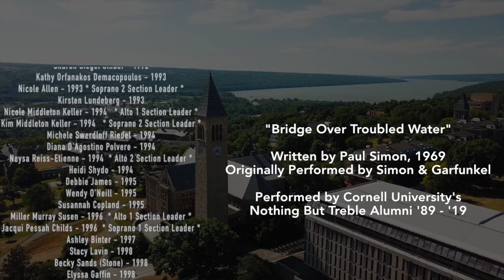Cornell University's NOTHING BUT TREBLE Performs "Bridge Over Troubled Water" (Choral Version)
Alumni members of Cornell University's oldest all-female a cappella group, Nothing But Treble (yes, the group that the character Andy Bernard's group in The Office is based on) came together from across decades and space to share an experience at a time when distance has become the norm.

Written by Paul Simon 1969
Originally Performed by Simon & Garfunkel

Arrangement Adapted by Ruth Pack ’92 based on Kirby Shaw’s choral arrangement.
Performed by Cornell University's Nothing But Treble Alumni 1989 to 2019.  Added to the group repertoire in 1992.

Virtual Project:
Initiated, directed & produced by Neysa Reiss-Etienne ’94
Additional audio, audio editing, and mixing by Cheryl B. Engelhardt ’02
Video editing by Cheryl B. Engelhardt ’02

FEATURING:
Sophie Evett - 1989
Jennifer Bell Dauphinais - 1990
Jennifer Sipple - 1990
Hallie Hohner - 1991
Ruth Herzog Pack - 1992
Karen Pearse Apgar - 1992
Tonya Whitcomb-Lister - 1992
Sharon Siegel Sinder - 1992
Kathy Orfanakos Demacopoulos - 1993
Nicole Allen - 1993
Kirsten Lundeberg - 1993
Nicole Middleton Keller - 1994
Kim Middleton Keller - 1994
Michele Swerdloff Riedel - 1994
Diana D'Agostino Polvere - 1994
Neysa Reiss-Etienne - 1994
Heidi Shydo - 1994
Debbie James - 1995
Wendy O'Neill - 1995
Susannah Copland - 1995
Miller Murray Susen - 1996
Jacqui Pessah Childs - 1996
Ashley Binter - 1997
Stacy Lavin - 1998
Becky Sands (Stone) - 1998
Elyssa Gaffin - 1998
Amanda Hart Schaub - 1998
Rebecca Spokony - 1998
Laura Knights Riley - 1999
Vanessa Longley-Cook Eskridge - 1999
Angela Cohen - 1999
Alex Kreuter - 1999
Robyn Yaker - 1999
Carly Bloom - 1999
Christina Khan - 2000
Ayesha Rajpal Bhavsar - 2001
Jenna Shanis - 2001
Bona Kim - 2001
Cheryl B. Engelhardt - 2002
Amy Tan Wei - 2002
Katie Calabrese - 2003
Diana Sur - 2003
Sally Lee - 2003
Linde Rickert Tassell - 2004
Susan Ly - 2004
Lauren Pryzbylkowski (Briglia) - 2005
Christine Broshar - 2005
Briana Rogers - 2005
Tanja Babich - 2005
Julie Ahn - 2006
Nicole Naples - 2006
Laura X Wang - 2006
Whitney Voute - 2006
Daphne Kiplinger - 2007
Lauren Rotman - 2008
Stina Haerum - 2008
Francesca Morency - 2009
Allison Buck - 2009
Katie Miller (Girolamo) - 2009
Elizabeth Wurth - 2010
Julia Weiden - 2010
Nicole Patto (Brodsky) - 2010
Emma Berdie Donson - 2010
Jackie Wheeler - 2011
Melinda Lim - 2012
Alyssa Kranzmann - 2012
Rachel Chung - 2012
Taylor Daugherty - 2012
Chelsea De La Grana - 2013
Julie Avrutine - 2013
Gabriella Vega - 2013
Millie Pulver - 2014
Becca Friedman - 2014
Angela Moe - 2014
Julia Klein - 2016
Carly Schuller - 2016
Lauren Cantor - 2017
Kelsey Austin - 2017
Olivia Goldring - 2018
Arielle Guillod - 2019
Kalin Ellison - 2019
Hanna Swerdin - 2019
Ananya Subramaniam - 2019

Section Leaders:
Soprano 1:

Soprano 2:
Nicole Allen - 1993

Alto 2:
Neysa Reiss-Etienne - 1994